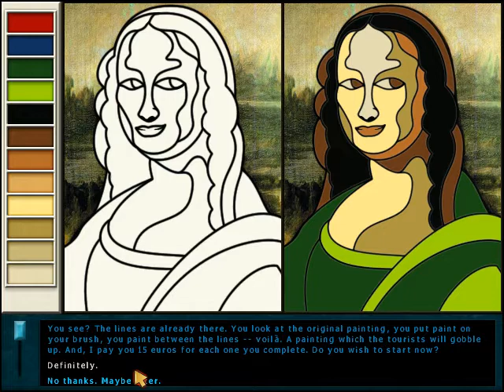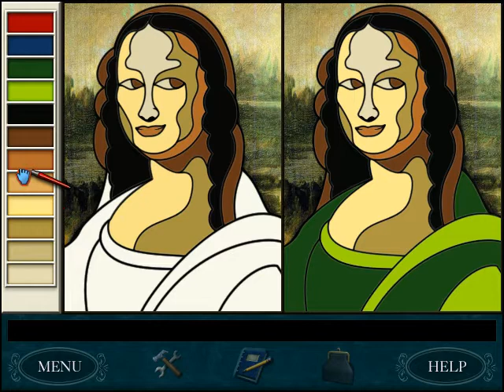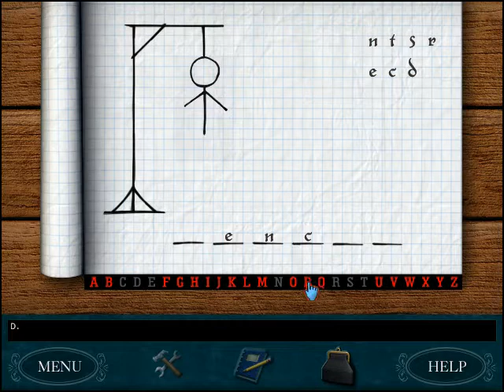Let's Play Nancy Drew: Danger by Design - Part 3 - Prudence Returns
(Along with my Prudence voice.)